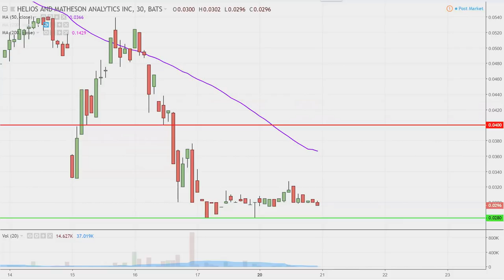Helios and Matheson Analytics Inc. - HMNY Stock Chart Technical Analysis for 08-20-18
Learn how to read stock charts and identify technical patterns as ClayTrader does a quick stock chart review on Helios and Matheson Analytics Inc. (HMNY).